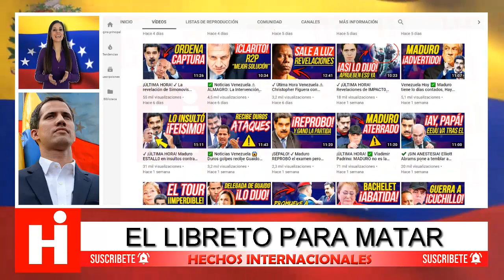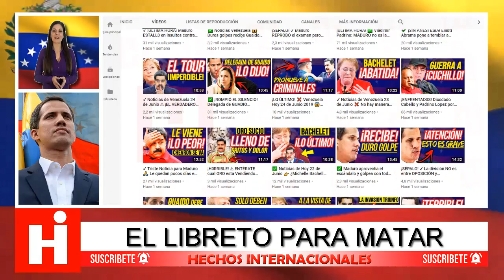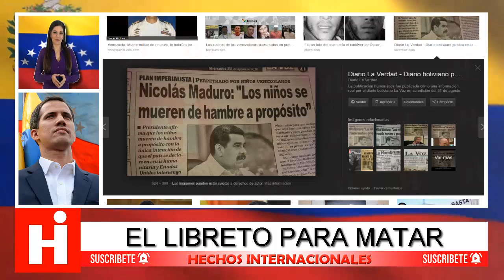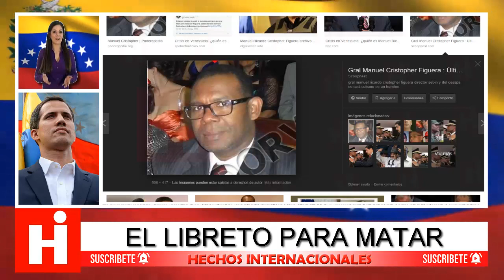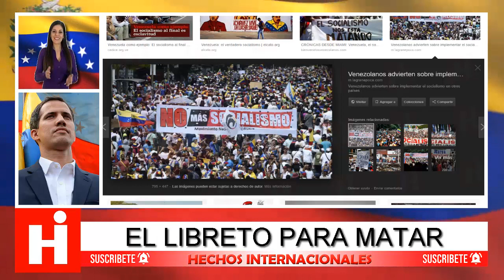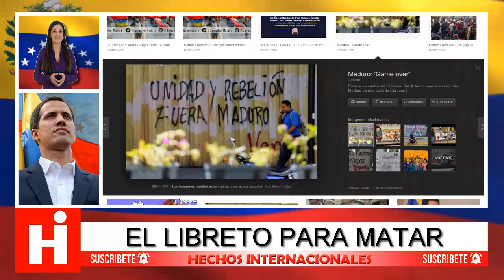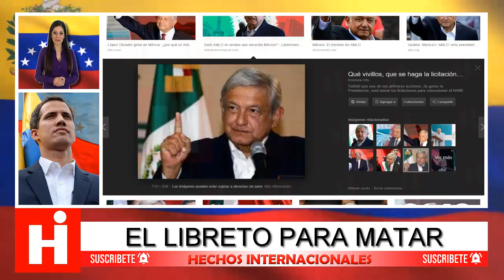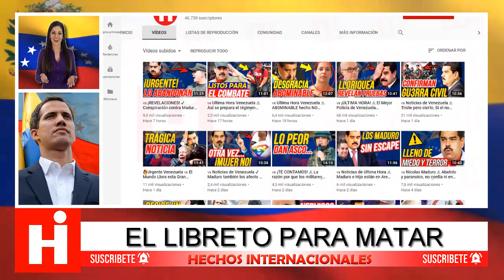🇻🇪 Noticias de Ultima Hora ⚠ Nicolas Maduro al Descubierto 👉 Venezuela Hoy 5 de Julio 2019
El mismo Maduro me lo dijo recién recibí ese organismo y, me ordenó transformarlo”, dijo el exdirector del Sebin, el general Manuel Cristopher Figuera, ahora refugiado en Estados Unidos, después de conspirar contra Maduro, al convencerse de que es el culpable del desastre nacional.

Más Noticias de Última Hora de Venezuela:
militares amotinados en venezuela noticias de venezuela hoy
noticias de hoy venezuela 4 de julio 2019 llamado a guaido venezuela noticias hoy
ultima hora venezuela!! la dea va por maduro (elias jaua lo traiciona)